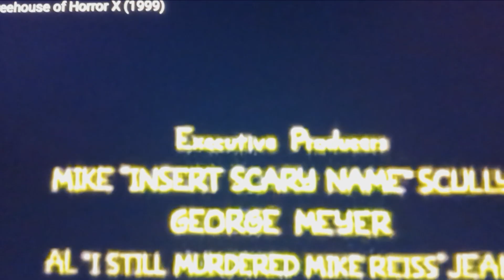simpsons sings go to sun.